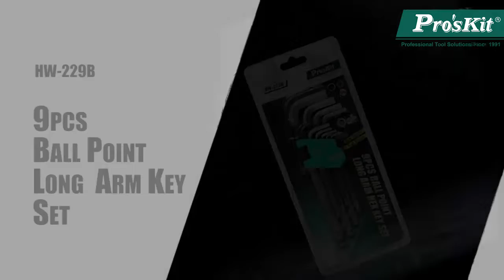Pro'sKit HW-229B Ball Point Long ArmHex Key Set